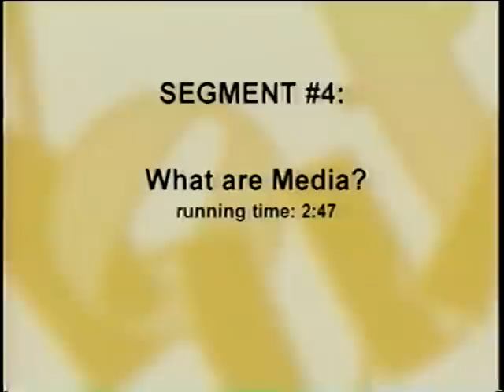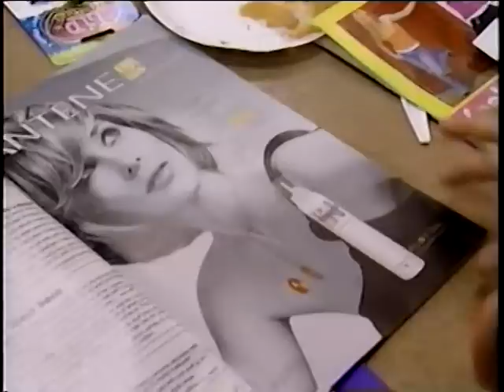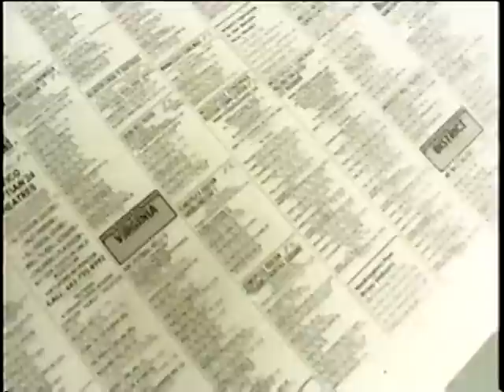Media Smart - Part 4 - What are Media?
Media Smart - Part 4 - What are Media?  - Department of Health and Human Services   -   - Media-Smart Youth. Eat, Think, and Be Active! National Institutes of Health. National Institute of Child Health and Human Development.